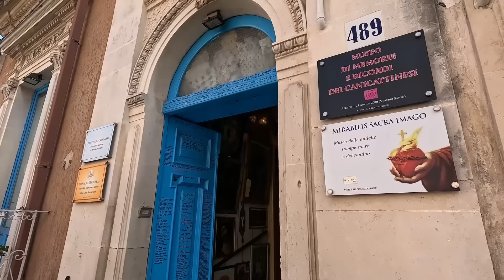We Survived an Insane August in Sicily, Episode 30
Join us on our unforgettable journey as we survived an insane August in Sicily! This travel vlog captures the essence of summer in Sicily, showcasing the vibrant local culture and stunning hidden gems that make this destination a must-visit for adventure seekers. From exploring offbeat adventures to indulging in innovative Sicilian cuisine, we dive deep into the heart of this beautiful island. Experience the thrill of a Sicilian road trip as we uncover breathtaking sights and savor the unique flavors of Sicilian summer. Our immersive travel experience takes you through the bustling streets, serene landscapes, and rich history that define Sicily. Whether you're a travel enthusiast seeking inspiration or planning your own Sicily exploration, our guide will help you discover the best of this island. Prepare for summer escapades filled with cultural immersion, epic journeys, and unforgettable memories. Don’t miss out on the chance to see Sicily like never before! Watch now and embark on this incredible adventure with us!

This week we visit an amazing festival in Canicattini Bagni, make carob powder, harvest our almonds and much more!